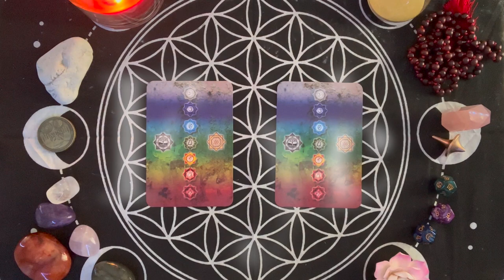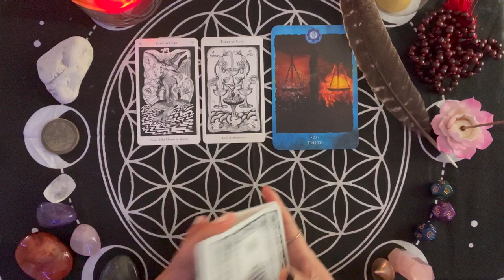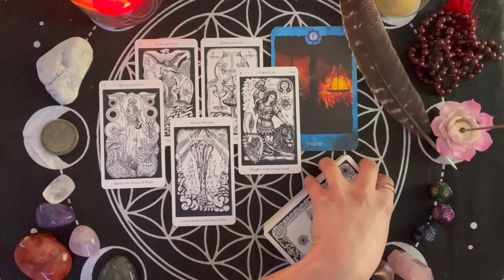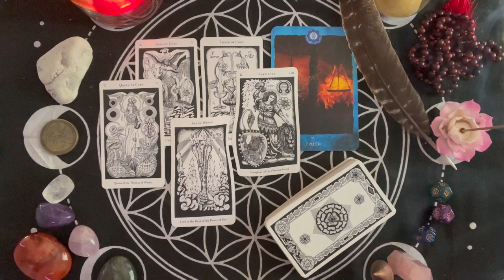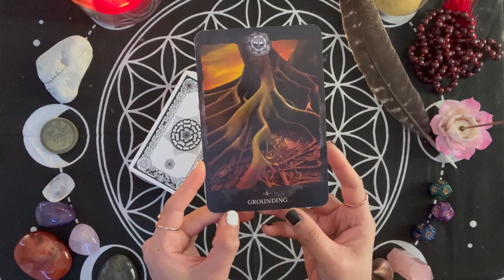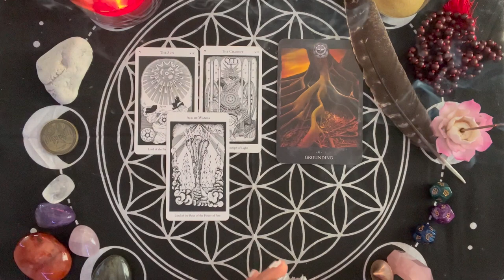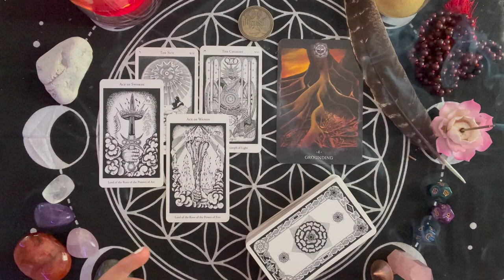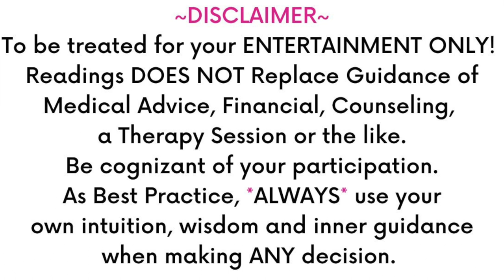DIVINE MESSAGE From Spirit (Pick A Card Mediumship)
**I currently do not provide 1:1 Private Intuitive-Mediumship. Thank you for your interest.

0:00:00 Welcome to FlorenceLeonardo.com
00:13 Pick-A-Card, DIVINE MESSAGE
00:44 FLO Mystic Practice
01:15 TRUTH
11:22 GROUNDING

🌙 2023 MY SIGNATURE READINGS✨
•Relationship Dynamics *no third party*
•Love & Romance
•No Contact POI / Long Distance
•Compatibility Energetic Match
•Connection Purpose
•Heart Energy
•Spiritual Awareness
•Life Guidance
•Psychic Advice

•Medical / Health / Pregnancy
•Financial
•Legal Matter
•Third party / Privacy matter / Cheating questions

** This reading is here to support you in Grieving, Spiritual Awareness, Psychic Knowledge, Life Guidance, and for Entertainment. *User discretion is advised. Florence Leonardo is an agent of FLORENCE LEONARDO LLC and is not legally responsible for the actions and decisions made by consumer. Be cognizant of your participation. Always use your own intuition, inner wisdom, and guidance with every choices you make.

Readings are general energy read for the collective. It may not resonate entire to one person.

I DO NOT DM NOR PRIVATE CHAT ON ANY SOCIAL MEDIA PLATFORM. Be aware of scammers! I do not initiate contact. You can only book a service from me